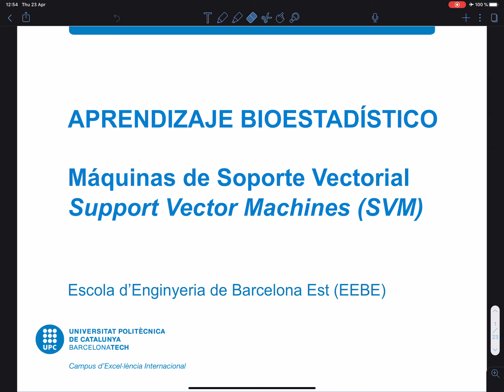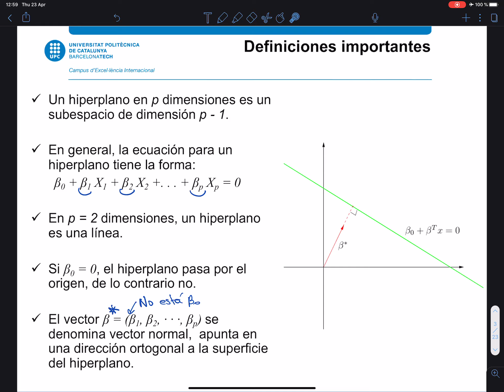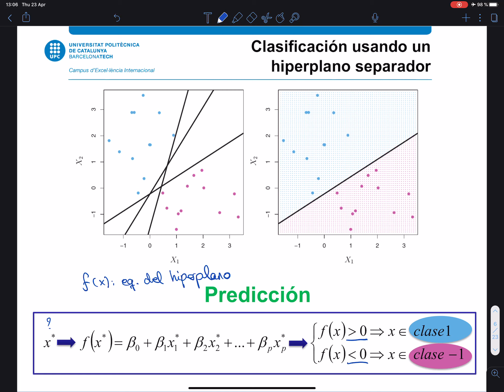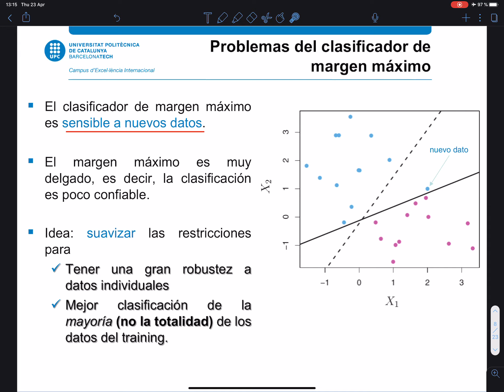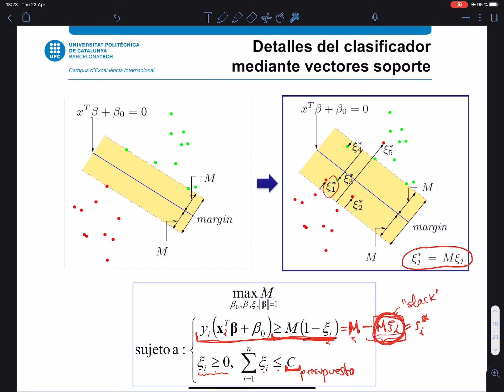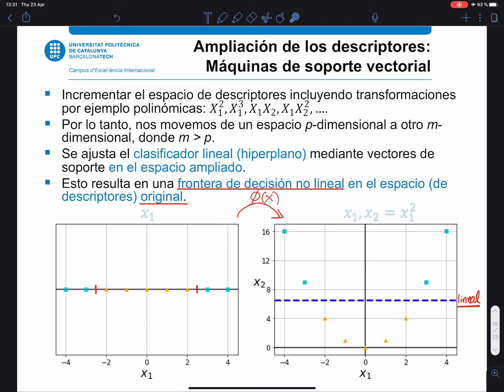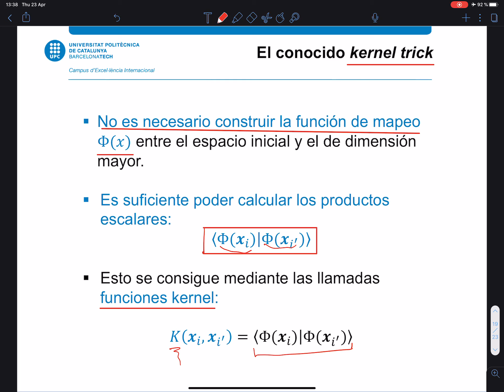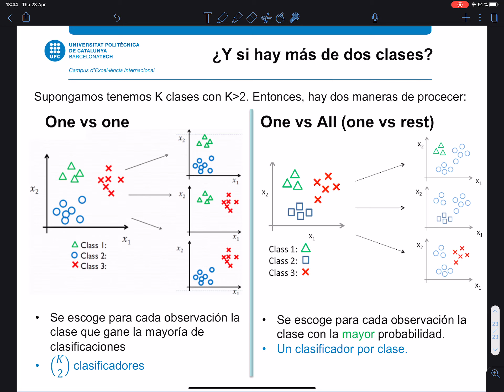Máquinas de Soporte Vectorial